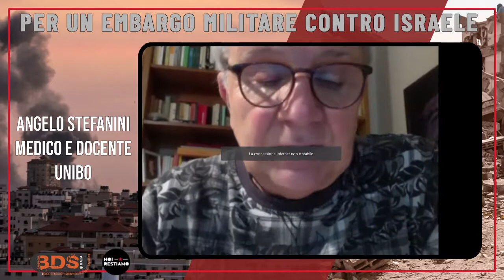Per un embargo militare contro israele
La diretta dell'iniziativa Per un embargo militare contro Israele
Intervengono:
- Raffaele Spiga - Coordinatore del gruppo embargo di BDS Italia
- Angelo Stefanini - Medico e docente presso l'Università di Bologna
- Angelo Baracca - Docente di fisica presso l'Università di Firenze
- Sergio Cararo - Direttore di Contropiano e responsabile di Potere al Popolo per le relazioni con BDS Italia
- Maddalena Luridiana - Militante di Noi Restiamo
- Antonio Mazzeo - Saggista, peace-